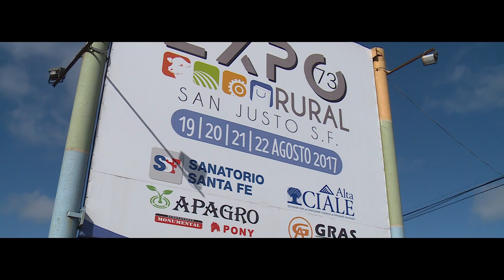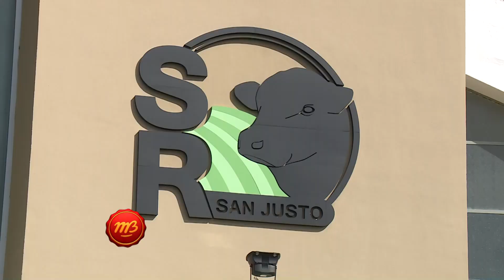73º Expo Rural San Justo 2017 - 19 al 2 de agosto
Anticipando la próxima expo rural dialogamos con Berardo Vignatti, Presidente de la S.R.S.J.